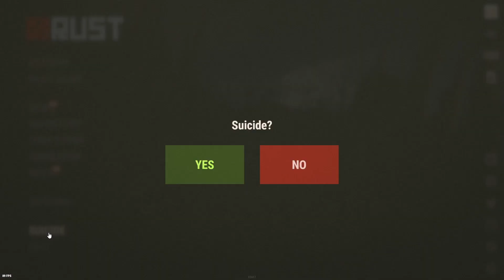RUST - THE 8000 HOUR DUO (Movie)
What a crazy wipe we had!!